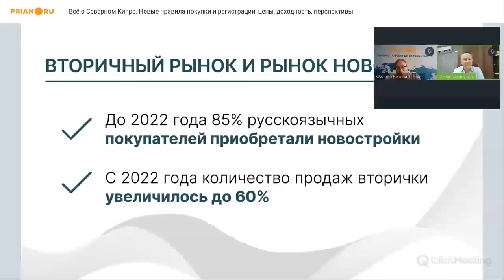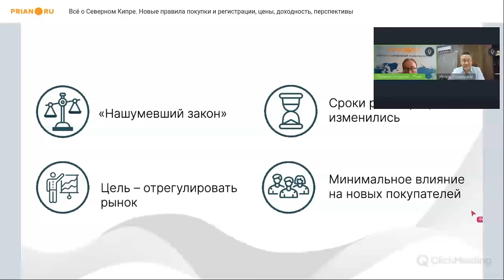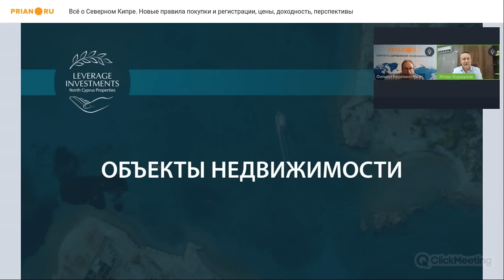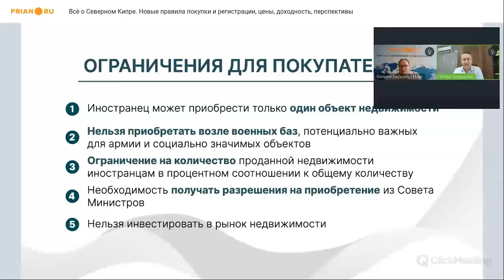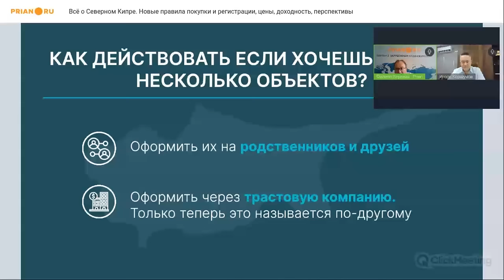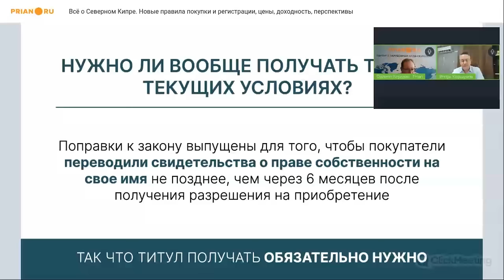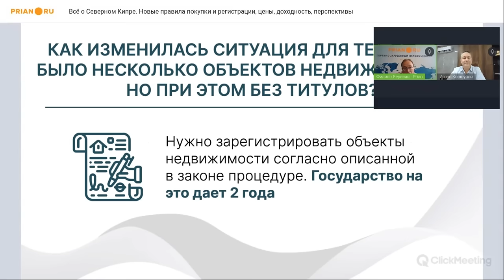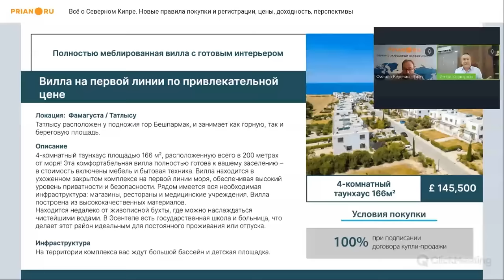Всё о недвижимости Северного Кипра: цены, правила покупки и регистрации, доходность, перспективы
*Вебинар 20 августа 2024*

Пожалуй, по числу новостей и слухов Северный Кипр в последние месяцы опережает любой регион земного шара.

Что говорит принятый в начале лета закон о праве иностранцев покупать и владеть недвижимостью в Турецкой Республике Северный Кипр? Как правильно регистрировать собственность в республике? Что делать тем, кто уже владеет несколькими объектами? Правда ли, что здесь по-прежнему легко получить ВНЖ и можно быть уверенным, что его не отберут? А ещё, говорят, нелегально находящиеся на Северном Кипре иностранцы могут претендовать на амнистию, которая уже началась…

И, наконец, как всё происходящее влияет на цены и динамику строительства? Что почём на Северном Кипре, ставшем за последние годы регионом паломничества не только туристов, но и покупателей недвижимости?

На все вопросы ответил генеральный директор и владелец компании Leverage Investments Игорь Коршунов.

00:00:00 Вводное слово
00:01:50 Что определяет рынок недвижимость Северного Кипра сегодня
00:04:30 Спрос, предложение и ценообразование на рынке ТРСК
00:14:18 Застройщики VS новые собственники – ограничение продаж в новостройках
00:19:28 Ситуация с водо- и электроснабжением северной части острова
00:25:20 Перепродажа и цены на вторичном рынке
00:29:14 Новый закон о недвижимости
00:36:07 Получение титула на квартиру в новостройке – конкретный случай
00:39:16 Ограничения для покупателей – сколько недвижимости может приобретать иностранец на Северном Кипре
00:50:23 Банкротство застройщиков – прецеденты
00:52:42 Срок получения одобрения Совета министров и оформления титула
00:53:32 Оформление титула – нужно или нет
00:54:52 Переоформление второго объекта на родственника и сколько это стоит
00:55:22 Собственники у которых несколько объектов – что делать им
00:58:33 Можно ли не оформлять титул, чтобы сэкономит на налогах?
01:00:13 Трасты
01:01:02 Объекты
01:07:33 Как происходит оплата из России в ТРСК
01:11:19 Заключение

❓ По вопросам покупки недвижимости на Северном Кипре  ✅ обращайтесь к руководителю отдела продаж Leverage Investments Аркадию Осипяну: